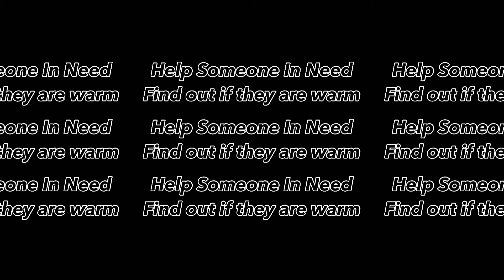Poverty is everywhere and it’s about to get cold outside/homelessness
The cold is fast approaching and you can help someone in need. People are facing homelessness across Canada at an alarming rate. Show them someone cares share a smile let them know there’s hope.